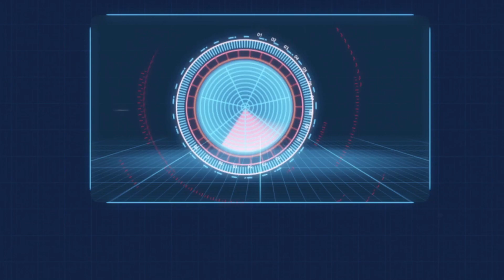[터닝메카드w 하이라이트] 23화 - 한낮의 결투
극심한 환경오염으로 인해 황폐해진 30년 후의 미래 세계.
그리고 메카니멀을 악용하려 하는 데미안과
 그에 맞서 메카니멀을 지키려 하는 류. 그리고 나찬과 친구들!